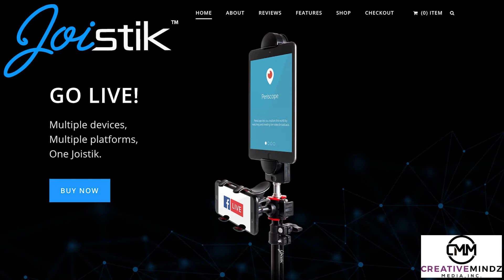Joistik Livestream device promo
Video produced by Hearts of Atlanta (Jameel Girtman)

A tool that allows you to record and livestream multiple devices, multiple platforms simultaneously.